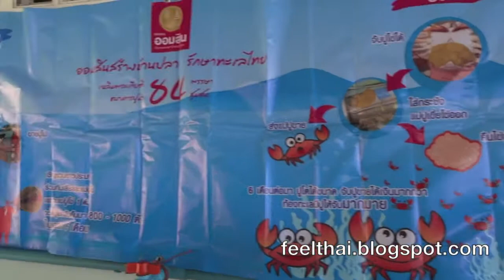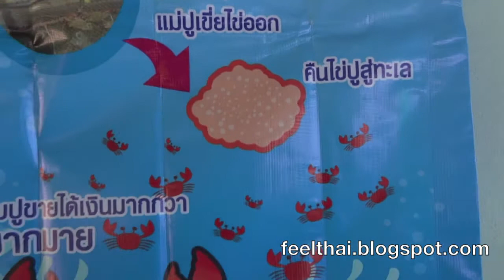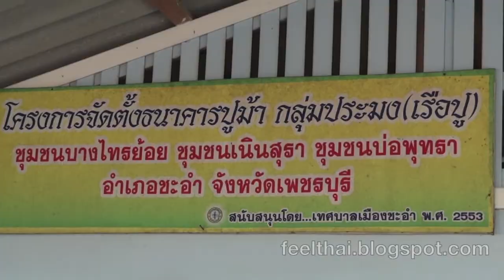ธนาคารปูม้า บางไทรย้อย ชะอำ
มารู้จักธนาคารปูม้า ซึ่งเป็นไอเดียในการอนุรักษ์และบริหารทรัพยากรทางทะเลในแถบชายฝั่ง ให้คงอยู่อย่างยั่งยืน นั่นก็คือเวลาที่ชาวประมงจับปูที่มีไข่ได้ ก็เอามา เพราะไว้ ในบ่ออนุบาลรอให้ลูกปูออกมา แล้วเอาไปปล่อยเพื่อขยายพันธุ์ปู ให้มีอยู่ในพื้นที่สืบไป